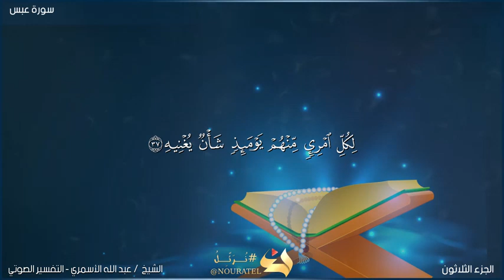Surah Abass سورة عبس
التفسير الميسر الجميل والبسيط لسورة عبس
لا حول ولا قوة إلا بالله العلي العظيم